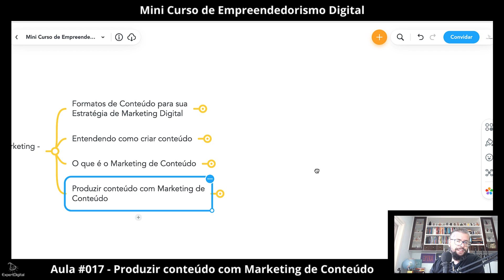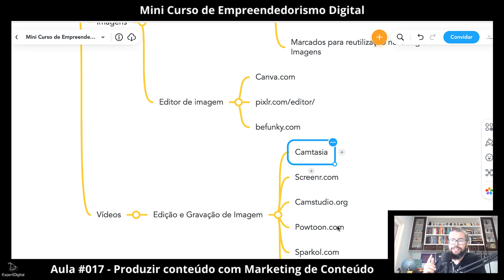Produzir conteúdo com Marketing de Conteúdo - Aula #017 - Mini Curso de Empreendedorismo Digital